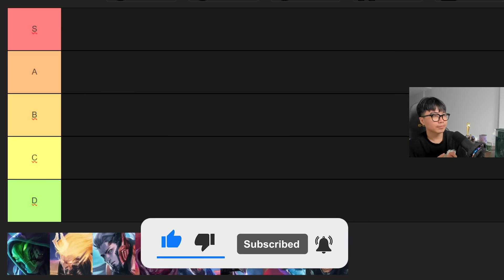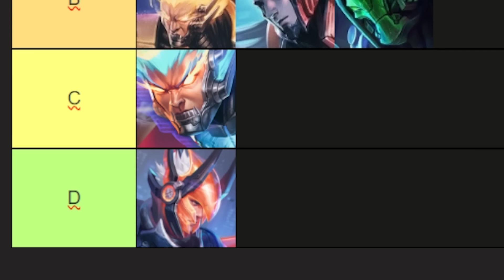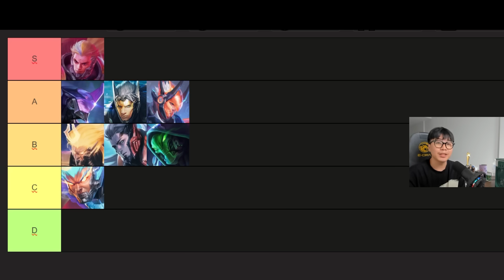VUX XẾP HẠNG CÁC SKIN BIỆT ĐỘI SIÊU VIỆT TRONG LIÊN QUÂN MOBILE